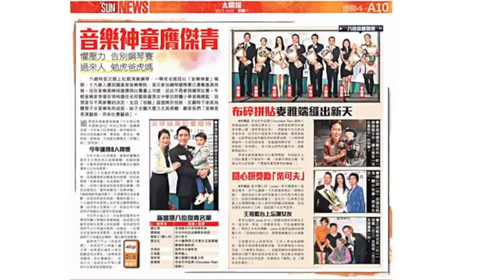ON & OFF | Warren Lee & Friends in Concert Trailer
For more information about the concerts, please